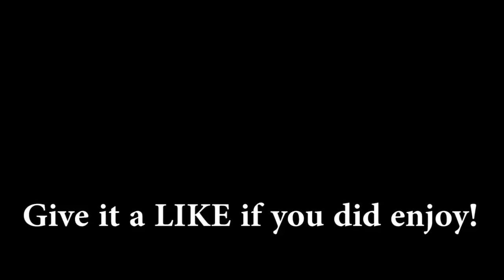The Simpsons: Tapped Out - The Rich Texan - Premium Character Walkthroughs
Next up is The Rich Texan for 85 donuts. This is a series in which I buy a premium character and do their questline in The Simpsons: tapped Out!